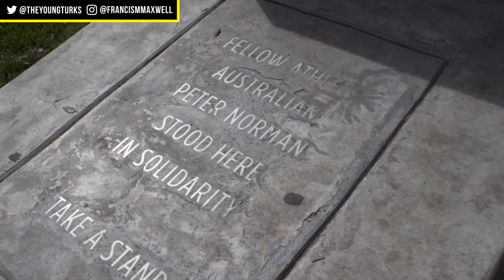Peter Norman - Standing for whats right!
Amazing story of Peter Norman who stood for the rights of the civil rights movement because it was the right thing to do. Sadly it cost him his career but his legacy lives on.